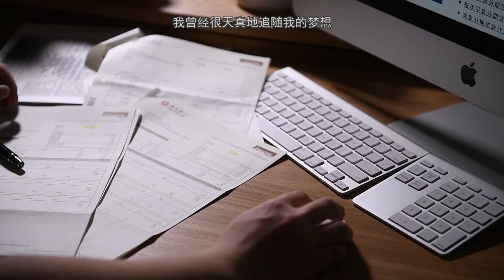How Do I Begin The design story of Wesley Liu Subtitle Film by Kenneth Yung Photoblog hk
This is a video specially made for the China Design Elite judges presentation 2016. It tells the story of Wesley Liu, one of the most recognized young interior designers in Hong Kong and the Asia Pacific Region.

Mr. Wesley Liu
MDes.(UNSW), MHKDA (Full), HKIDA (Prof.), CIID, BBA.
Design Director
PplusP Designers Ltd.
Liu Concept Inc. Ltd.
ODP Design Ltd.

Born in Hong Kong and raised in Australia, Wesley graduated with a Masters degree in Design from the prestigious College of Fine Arts at the University of New South Wales, Sydney in 2007. Wesley’s journey in the design industry began with extensive training at various celebrity design practices before founding his own company  - PplusP Designers Ltd in 2010. With the continual recruitment of talents, the team has now expanded to accommodate 20 professionals including Architects, Illustration Artists and Interior Designers,  executing spectacular projects across different cities in China and  Asia Pacific countries such as Australia, Japan, Taiwan and Singapore. Being a true design genius, Wesley have received more than 100 prestigious awards (internationally and locally) by the age of 30. His tremendous track record include the Perspective 40under40 award (2012); Design for Asia Awards and Best of Year Awards by Interior Design Magazine U.S (2015). Wesley is also very active within the design community. He has been serving as a board member of the Hong Kong Interior Design Association since 2010. He is also  a member of  the East Gathering Committee and the Chairman of the Asia Pacific Interior
Design Awards (APIDA) since 2012 and 2013, respectively. In addition to his incredible professional achievements, Wesley is a frequent  honorable guests at several elite design awards, offering his expertise as an adjudicator on the judging panels and event advisory committees. Wesley also takes up the role as an honorable speaker in many industry seminars and events, giving advices and motivation to peers and youngsters within the
design community. In 2015, Wesley joined forces with ODP Company Limited as Design Partners to design interiors for Super yachts as well as establishing a new brand “Liu Concept”, with the objective to create a unique line for furniture and home accessories design. Wesley' success builds on the fundamental of his design philosophy: good design creates value, and such value creates our life.